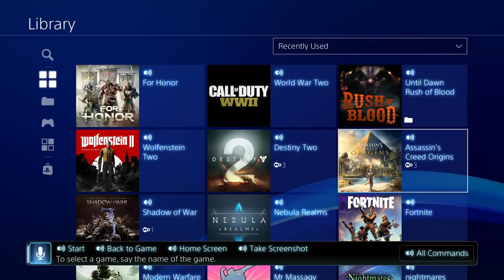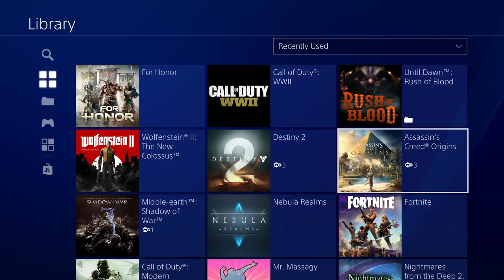PS5 Coming but NO NEW XBOX - How to Play Xbox One Games on PS4 Console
PSV or PS5 Play Xbox One Games on PS4 Console - PS5 Coming but not NEW XBOX Buy CHEAP GAMES

Family Friendly